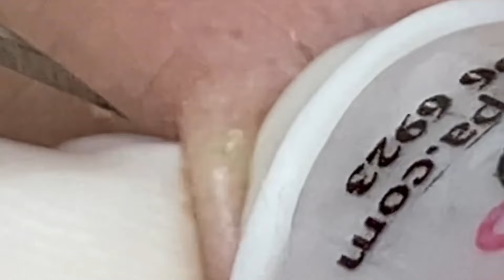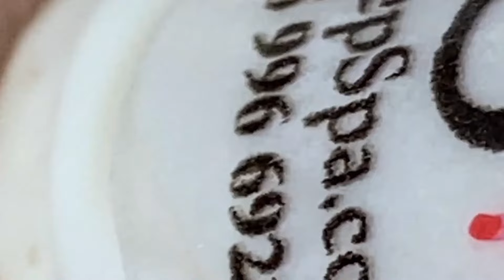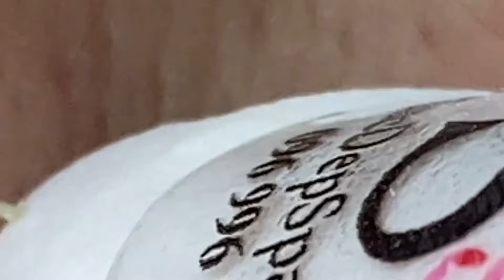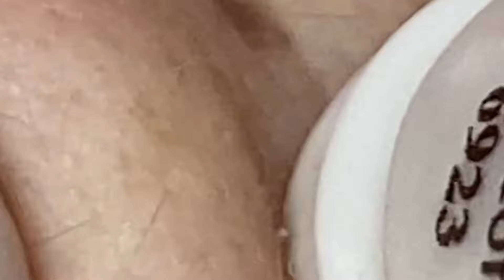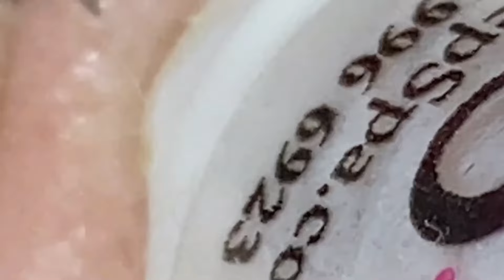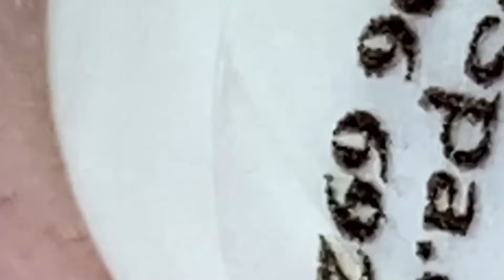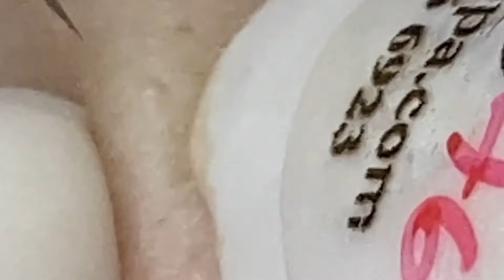𝐒𝐚𝐭𝐢𝐬𝐟𝐲𝐢𝐧𝐠 𝐑𝐞𝐥𝐚𝐱𝐢𝐧𝐠 𝐖𝐢𝐭𝐡 𝐒𝐩𝐚 #1541